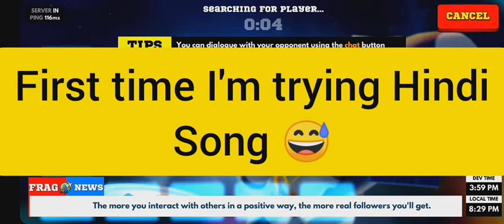Best defensive deck for street frag battles frag Pro Shooter